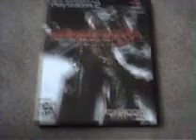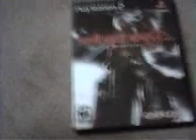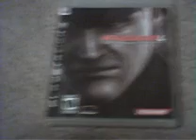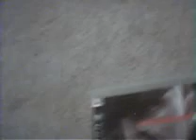Video Games I have gotten in January 2014!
These are the games i got in January 2014!